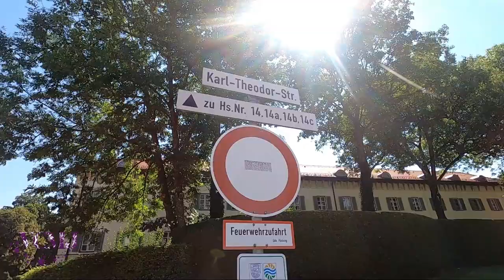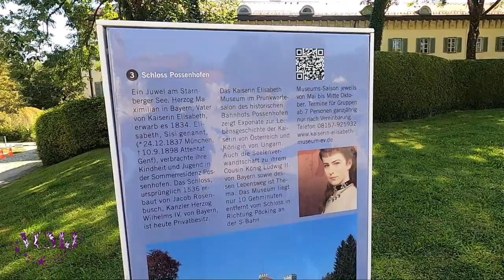POSSENHOFEN, el palacio de verano de SISI y su familia.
Aunque hoy en día son apartamentos privados, este lugar fue durante muchos años la residencia de verano de la familia ducal "en Baviera", los padres de la futura Emperatriz Elisabeth de Austria. Varios de sus hijos nacieron y se casaron aqui, además de ser el punto de reunión y refugio para toda la familia. Espero que os guste este video que grabé en el verano de 2020.
En este enlace podéis ver fotos del interior del palacio en la época de Sisi